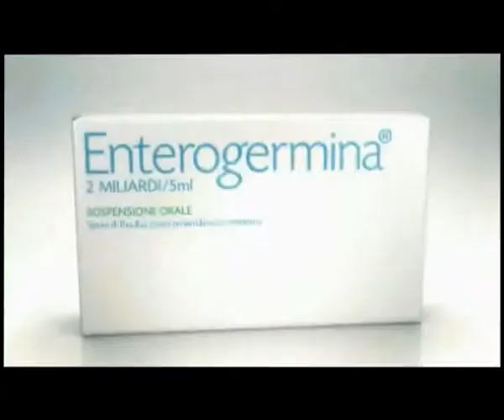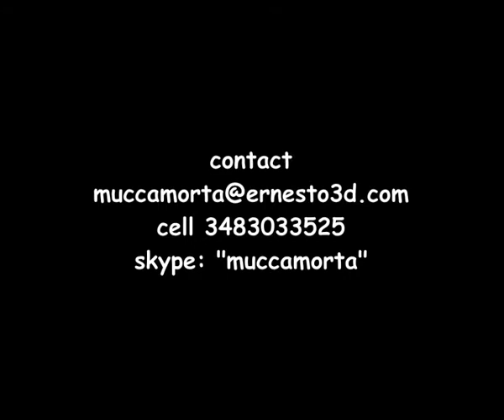Ernesto Paganoni - REEL 2012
Showreel 2012 Ernesto Paganoni 2D 3D freelance animator